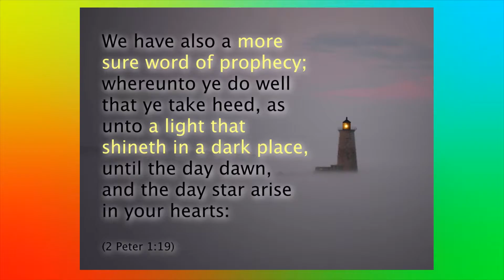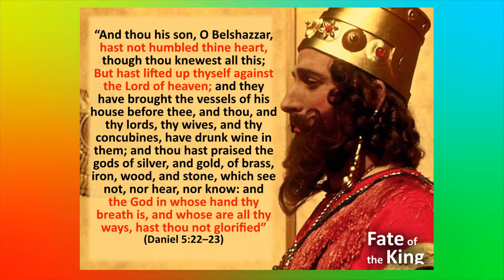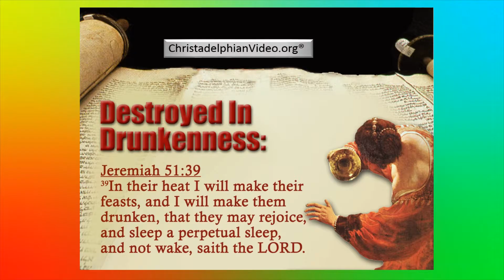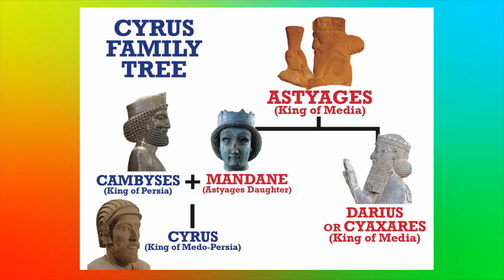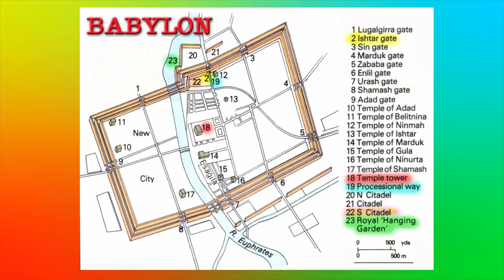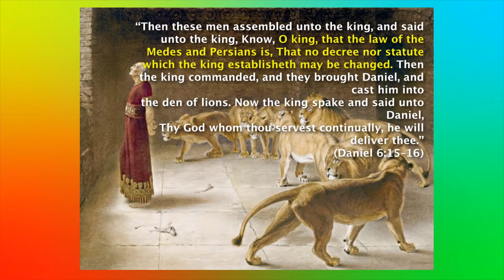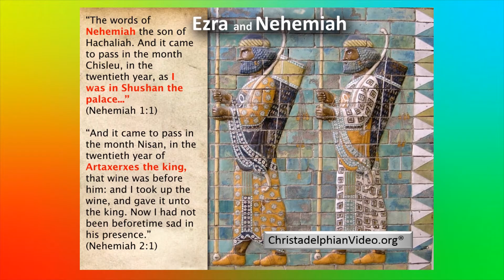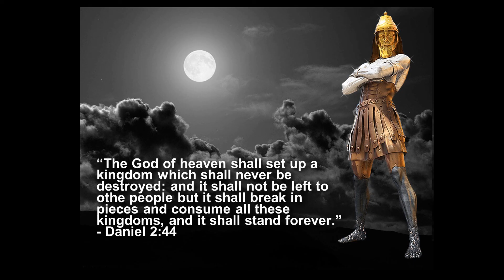Medo Persia in End Time Bible Prophecy and Archaeology